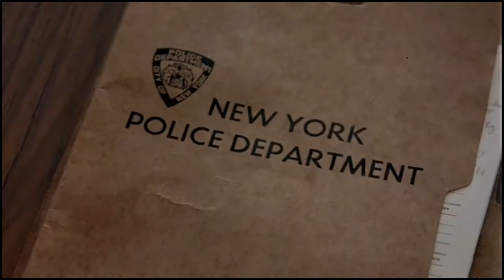Привидение (1990) «Ghost» - Трейлер (Trailer)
Счастливая парочка возвращается домой после вечера в театре. На тёмной аллее на них нападает грабитель… Защищаясь, Сэм погибает. Теперь он только призрак, но всё еще может помочь своей возлюбленной! Сэм-привидение узнаёт, что его смерть не была случайной, а над Молли нависла смертельная опасность! Но для Молли он теперь «человек-невидимка», которого она не видит и не слышит. Как предупредить её об опасности?

Единственный способ связаться с Молли и передать ей важное сообщение — воспользоваться сверхъестественными способностями неопытной женщины-медиума по имени Ода Мэй Браун. Ода не уверена в своих силах, но очень хочет помочь…